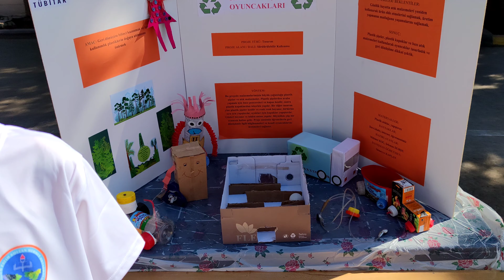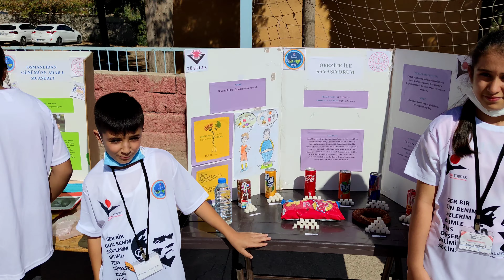ALTINÜZÜM FATİH SULTAN MEHMET İLK ÖĞRETİM OKULUNDA TÜBİTAK ÖĞRENCİLERİMİZİN PROJESİ